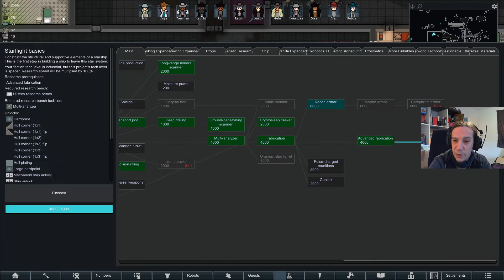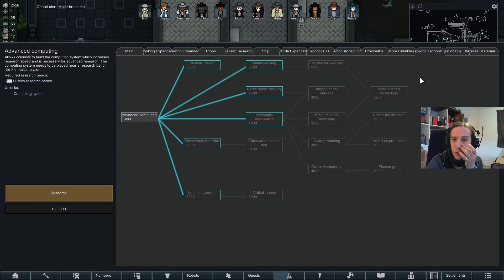Starting the Ship Construction! Rimworld Evil Empire S2 E 17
This gameplay series in Rimworld Royalty is the story of a bunch of transhumanistic psychopaths living in a Mechanoid Intrusion planning to take over the control of the whole planet. Alongside the Let's Play series I hope to turn them into posthumanistic transcended "beings" and have some fun while stealing organs, making people live in vats and a lot of other questionable things!

Mods used:

Harmony
Smart Speed
Achtung!
Misc. Robots
Pick Up And Haul
Replace Stuff
HugsLib
Jobs of Opportunity (While You're Up)
RimNauts
Vanilla Cooking Expanded - Stews
Vanilla Plants Expanded
Vanilla Factions Expanded - Core - Now with Faction Discovery!
Vanilla Factions Expanded - Insectoids
Genetic Rim
Vanilla Textures Expanded - Genetic Rim
Alpha Biomes
Alpha Animals
GeneticRim Alpha Animals Patch
Trading Control
Progress Renderer
Stabilize
Kura's Extra Gems
[K]Extra Stone
Subsurface Conduit
Empire
Floored [1.0+]
DontBlockDoor[1.0-1.2]
Giddy-up! Core
Giddy-up! Caravan
Giddy-up! Ride and Roll
Metal Doesn't Burn
Stuffed Floors
[T] MoreFloors
Misc. Robots++
Snap Out!
Simple sidearms
Rejuvenate Surgery
Electric Stonecutting Table
Galaxy Life
[FSF] Carpets of the Rainbow
More Sculpture
Architect Icons
BioReactor
Where is my weapon?
Wall Light
Expanded Prosthetics and Organ Engineering
Vee's decorating
More Than Capable
Range Finder
QualitySurgeon
Giddy-up! Battle Mounts
Hospitality
Let's Trade!
[SYR] Set Up Camp
Recipe icons
Animals Logic
Stackable Chunks
More Linkables
Sparkling Worlds - Full Mod
Storage Solutions
Questionable Ethics Enhanced
Numbers
Metals+
Materials+
Medicines+
ED-Embrasures
Extended Storage
Allow Tool
Statue of Colonist